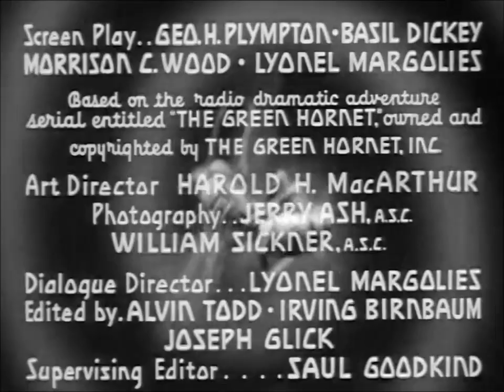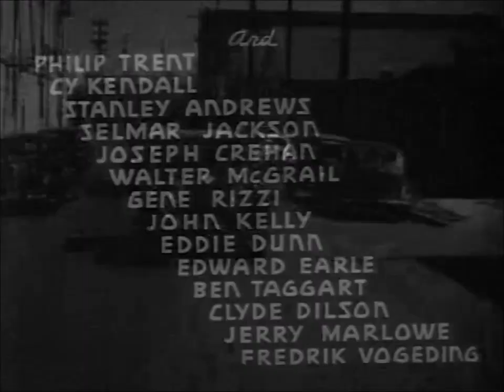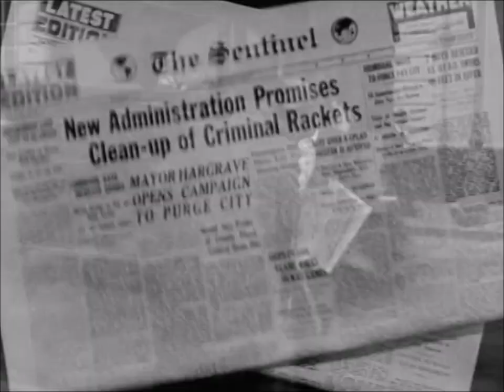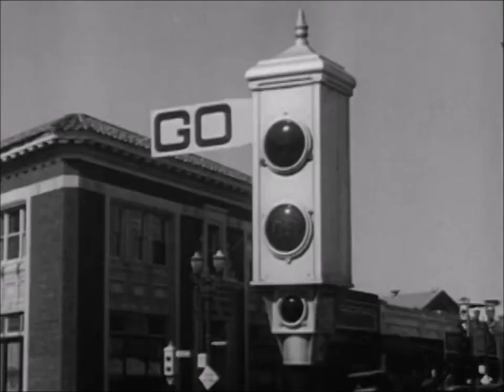The Green Hornet E11 Disaster Rides The Rails